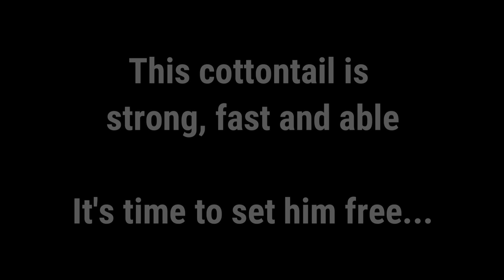COTTONTAILS VS DOMESTICATED/ ADVICE FOR NEW RABBIT OWNERS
THE RABBITRY CENTER'S
TABLE OF CONTENTS:
9:01 ADVICE FOR NEW RABBIT OWNERS
ABOUT THIS VIDEO:
We raised up a wild cottontail and enjoyed watching it grow.  We attempted to handle it daily.  In this video we share some information on cottontails as well as our 8 weeks we spent raising it. Lastly, we discuss our return policy and why we don't give any guarantees or promises made.

THE RABBITRY CENTER T-SHIRTS AND EXTRAS:
If you love our videos and would like to do

All your shopping will benefit us.
This is at no cost to you

Thank you for helping our channel grow. _________________________________________________
If you'd like to show your appreciation and donate to The Rabbitry Center
The link below was created for you.  Thank you so much for supporting our channel!